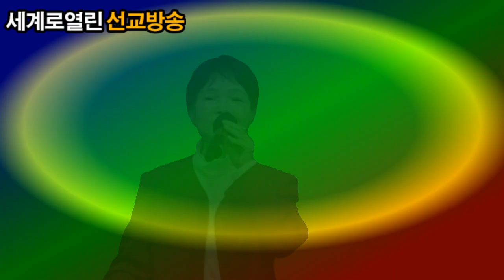(wobkorea0tv)박샤론목사(찬양사역자)*동남품이 불어와도*세계로열린선교방송